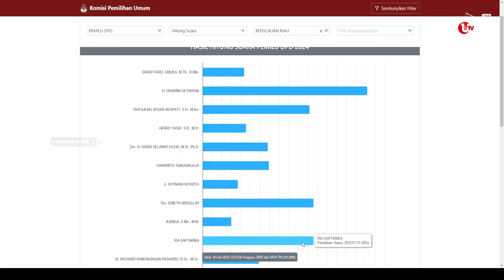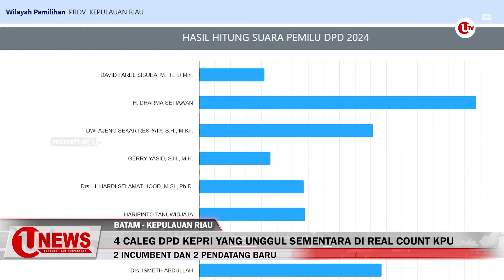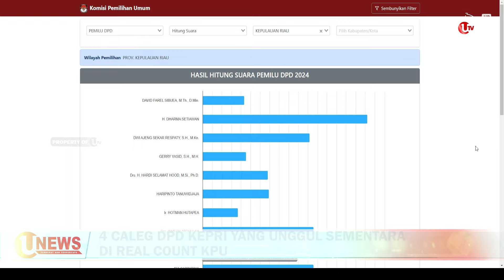4 CALEG DPD KEPRI YANG UNGGUL SEMENTARA DI REAL COUNT KPU | U-NEWS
BATAM - Perebutan kursi Dewan Perwakilan Daerah atau DPD RI daerah pemilihan Kepulauan Riau semakin sengit, terdapat empat nama yang tampak unggul dalam perolehan suara sesuai dengan real count KPU pada laman pemilu2024.kpu.go.id.

Dari perolehan suara yang masuk pada Jumat pukul 13.31 wib, suara yang masuk mencapai 35,39 persen, dimana Dharma Setiawan unggul dengan suara sebanyak 44.055 suara atau 17,21 persen.

Berikut Liputannya.

Produser : Suhardi